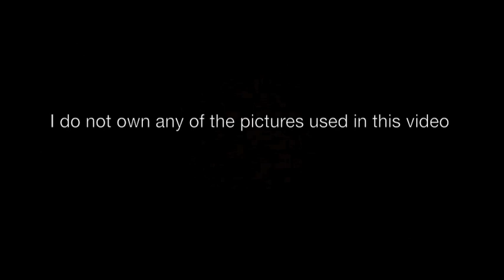All that I want - The Weepies